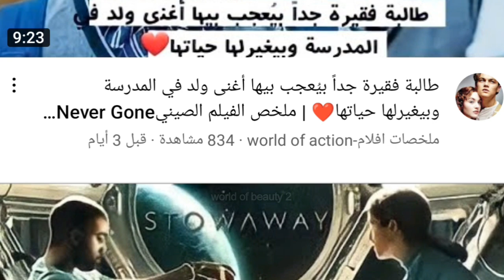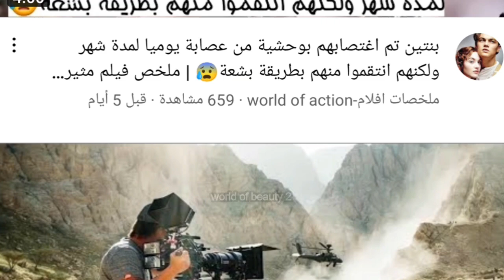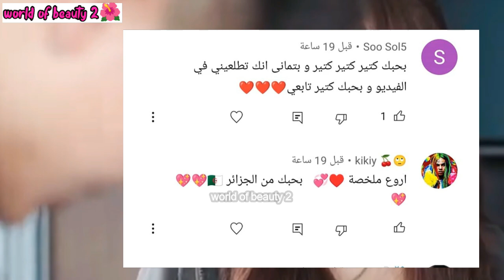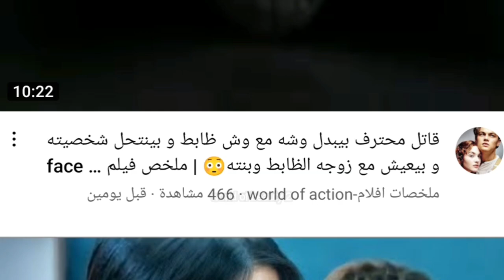فتاة يتيمة تكتشف خيانة حبيبها في يوم زفافها فتتورط مع رئيس شركة غني 😰 ملخص المسلسل الصيني خيانة (ج1)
هلا يا قمراتي فيديو النهارده هو ملخص المسلسل القطة خيانة الجزء الاول مسلسل حماسي اوي و احدثه تجنن و النهايه سعيده 👌🔥

وحابه اعرضلكم المفاجاة اللي كنت كلمتكم عليها و هي ان الحمد لله بفضل الله قدرنا بدعمك و تحميسكم لينا نفتح قناة جديدة ملخصات افلام world of action ودى قناة عاملين فيها منوعات للافلام الاجنبي و الكورى والتركي  و الهندى والصيني و الانميشن من كل التصنيفات اللي بتحبوها من رومانسي واكشن ورعب و خيال علمي وكوميدى و دراما واثارة و غموض و تشويق ادخلو ادعمونا و اشتركو في القناة و احنا عاملنا فيها مجهود جامد و يا رب تنول اعجابكم حمسونا و شجعونا اكتر و هنستني رايكم في القناة اتفاعلو معانا و قولولنا عاوزين ملخصات لافلام اية و احنا هنعملهالكو